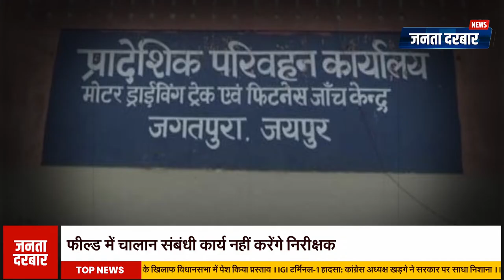राजस्थान परिवहन निरीक्षक संघ ने किया कार्य बहिष्कार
ड्राइविंग लाइसेंस, वाहन पंजीयन से जुड़े कार्य नहीं होंगे, राजस्थान परिवहन निरीक्षक संघ ने किया है कार्य बहिष्कार, परिवहन विभागीय मंत्रालय कर्मचारी संगठन ने भी किया कार्य बहिष्कार, इस कारण आरटीओ-डीटीओ कार्यालयों में आमजन से जुड़े कार्य नहीं होंगे, वहीं फील्ड में भी चालान संबंधी कार्य नहीं करेंगे परिवहन निरीक्षक, डीटीओ, आरटीओ और उच्चाधिकारी भी काली पट्टी बांधकर देंगे समर्थन, परिवहन विभाग को आज 5 करोड़ का राजस्व नुकसान संभव

Work related to driving license and vehicle registration will not be done, Rajasthan Transport Inspectors Association has boycotted work, Transport Department Ministry Employees Organization has also boycotted work, due to this, work related to general public will not be done in RTO-DTO offices, and challan related work will also not be done in the field, Transport Inspectors, DTO, RTO and higher officials will also support by wearing black bands, Transport Department may suffer a revenue loss of Rs 5 crore today